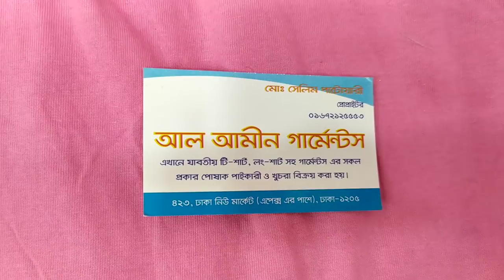Wow দারুন😇কুর্তি কিনুন/মাত্র ৫০০ টাকায়/পাইকারি দামে/গরমের আরাম 😋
shop name:   আল আমীন গার্মেনটস
shop numbr: ৪২৩,ঢাকা নিউ মার্কেট, এপেক্স এর পাশে
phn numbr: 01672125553